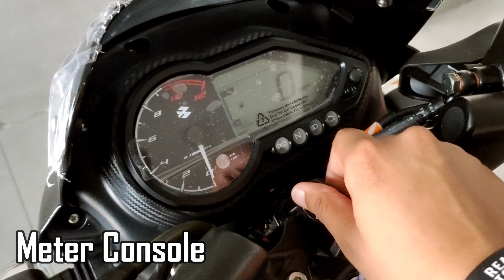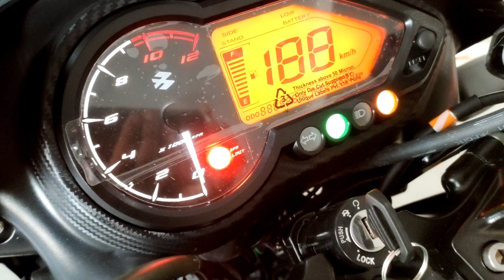Top 5 Reasons To Buy Bajaj Pulsar 125 Split Seat Bs6 || Better Than Honda Sp 125 bs6 ??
Hello Guys.
Aaj Ki Video Me Baat Karne Waale hai Top 5 Reasons To Buy Bajaj Pulsar 125 Split Seat Bs6 K Baare Me And All Specs K Baare Me bhi Baat Karenge So Video Ko Pura Dekhna Taaki Saari Info. Mil Sake ...

Pulsar 125 Split Seat Bs6
Pulsar 125 New Model
Pulsar 125 Double Seat
Pulsar 125 New Model 2020
Pulsar 125 Advantages

Best Deals For You Guys:

1.) Chain Cleaner
2.) Liquid Polish
3.) Best Mobile Holder
4.) Best Motul Chain Lube
5.) Best Face Mask
6.) Best Riding Gloves
7.) Best Night Vision Sunglasses
8.) Best Disc Brake Security Lock
9.) Best Mobile Charger For Bikers
10.) Best Hazard Flasher For Any Bike